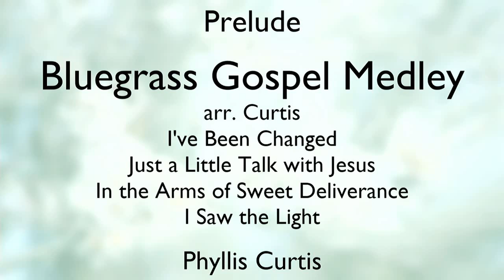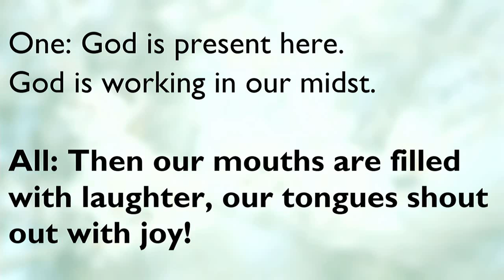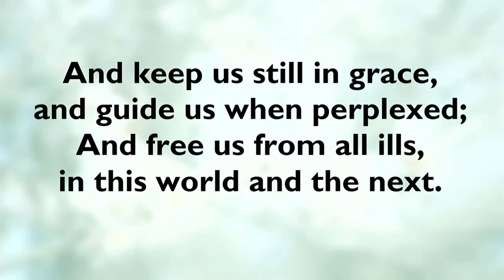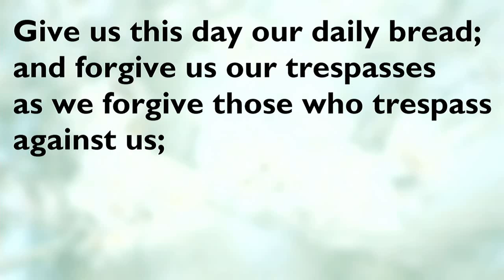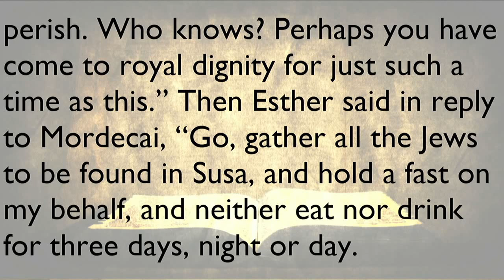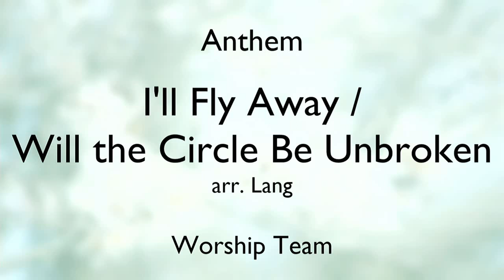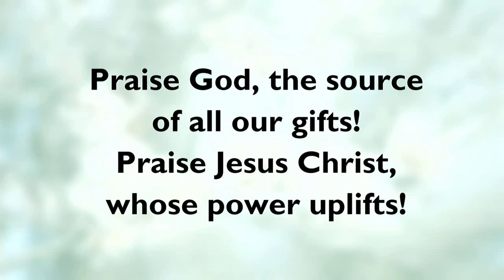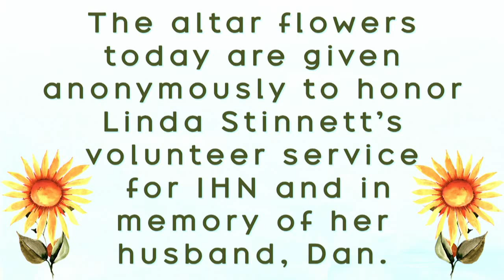Worship: "Yass Queen!" (June 25, 2023)